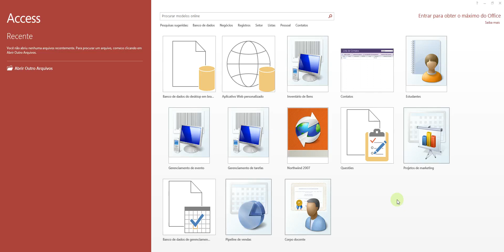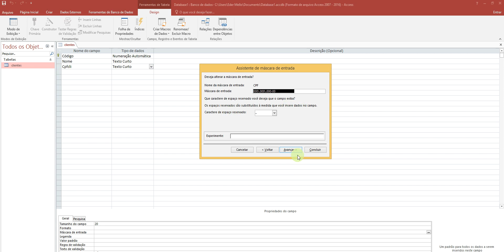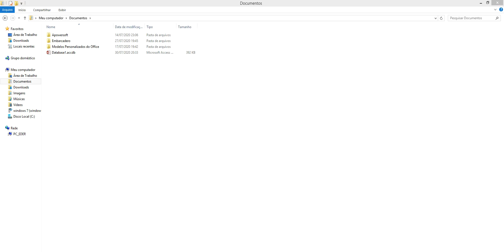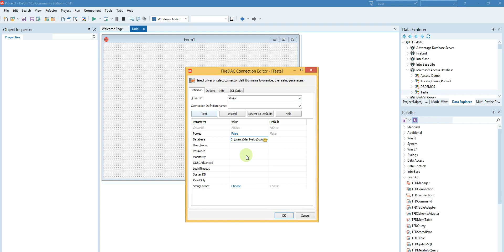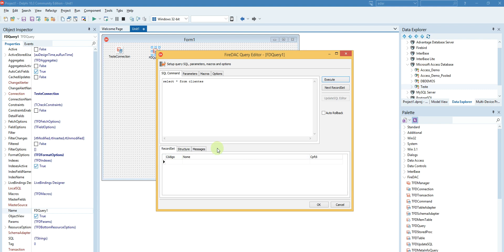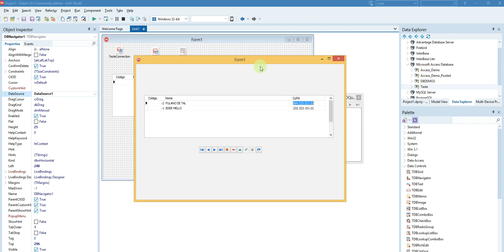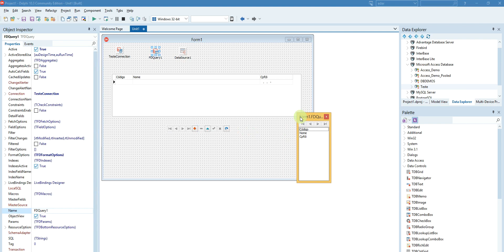ACESSANDO BANCO ACCESS COM EXPLORER DELPHI 10.3